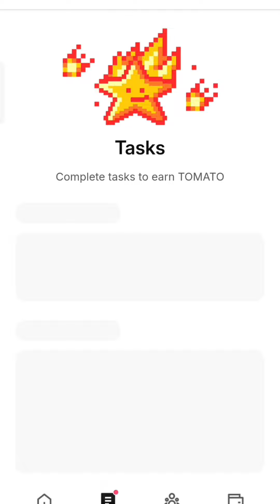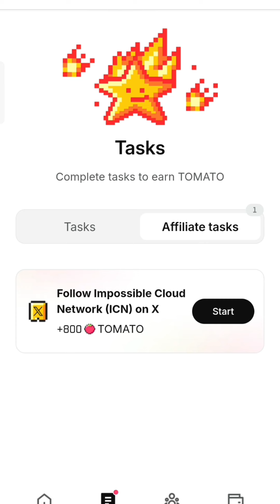🍅Tomarket Airdrop Combo 5 October | Tomarket Daily Combo Today | Tomarket Secret Combo Today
5 september tomarket combo
tomarket airdrop combo
tomarket airdrop
tomarket withdraw
tomarket wallet connect

your queries;
tomarket app
tomarket airdrop
tomarket airdrop price prediction
tomarket mining
tomarket telegram
tomarket daily combo
tomato coin
tomarket airdrop

Tomarket Daily Combo Today
Tomarket Secret Combo Today
tomarket combo
tomarket daily combo
tomarket airdrop
tomarket
tomarket secret combo
tomarket today combo